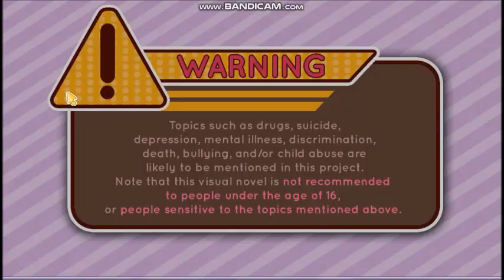Fujiwara Bittersweet Part 1 (Yuta route)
Fujiwara Bittersweet is a GxB Otome/Visual Novel, slice of life, with cute but somehow dark theme.

Story

"Aya just moved to a new little town near the mountains. Her new life as a high school freshman begins now, join her as she navigates through life and meets new people. Will she make friends or perhaps… find herself falling in love?"

TW: /!\ R16+ due to death, swearing, drugs, possible sexual (mostly sex jokes, the other "sexual" stuff is more flirt and touching than anything) content and other sensitive subjects /!\

Features

Free!
~270,000 words
~ more than 45,000 words by route
6 unique routes with two endings each
Happy Ends for everyone (Friend and Sweet)!
~+15 CGs
Original sprites/BGs

GAMEPLAY NOTES

You can earn Friend or Sweet points when encoutering a choice during the story, which will lead you to one route or another.

Recommended order to follow the routes:
Ikki (clover leaf)
Toshio (cigarettes)
Yuta (headphones)
Haru (bracelet)
Kenji (keychain)
Ryu (herbal tea)

Characters

CREDITS
Art & Story : Karamelow
Editing & Proofreading : Giazg, Vesper, Akatea, YoshiBB & Fairfaxlease